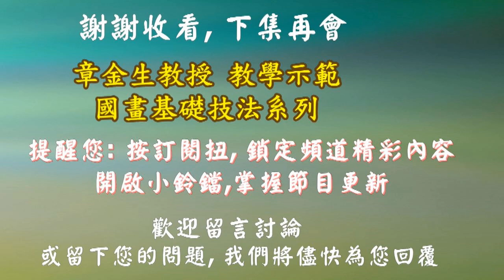章金生教授 國畫教學示範 單瓣花葉系列(九)水仙: 蘭葉技法運用, 六合吉祥的春日水仙, Chinese Painting Daffodil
單瓣花葉系列(九)水仙: 蘭葉技法運用, 吉祥平安的春日水仙
本系列陸續介紹, 多種不同單瓣花葉的畫畫技法:
枇杷與葉, 白山茶花葉, 桂花花葉, 雁來紅花葉,
紅山茶花葉, 扶桑花葉, 聖誕紅花葉, 水仙花葉, 牽牛花藤葉.
本節目每周一更新，敬請持續關注．